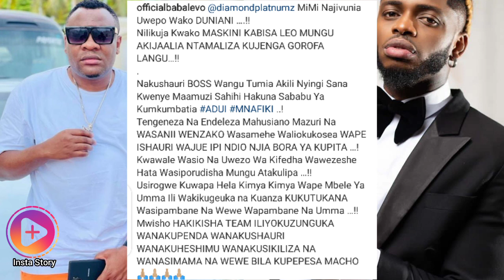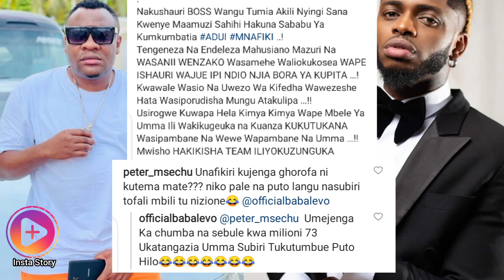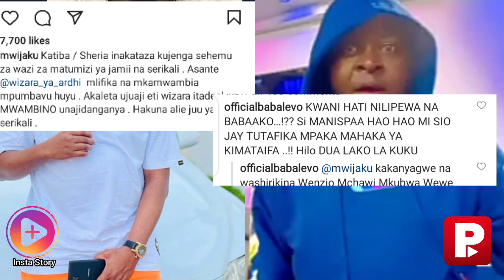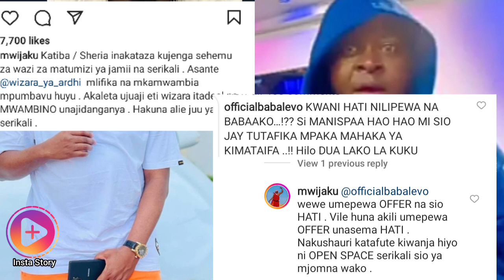BABALEVO AMEMTUMIA UJEMBE MWIJAKU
Welcome to PERFECT AFRICA TV Official YouTube channel for all perfect content from Africa. We have bult a reputation on being a consistent source of information & inspiration in people lifestyle, fashion & entertainment culture of Africa. We do more than Entertainment with quality inspired videos